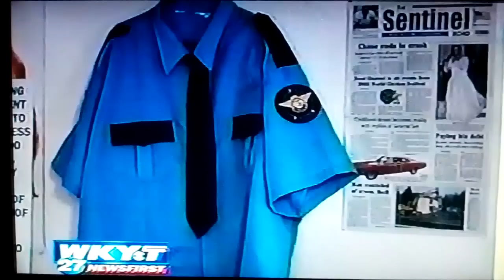McQueen Earns Himself a Film Role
This Aired on WKYT AND WYMT Back in 2005 after I got to be in the Dukes of Hazzard Movie...Sorry the quality of the video isnt all that great,